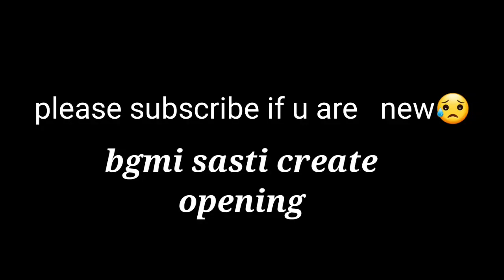BGMI SASTI CREAT OPENING CREAT OPENING IN BGMI 🤩road to 1k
bgmi sasti creat OPENING supply creats and classic create
creat OPENING
battele grounds mobile India
please be supoort
basic
my device - Samsung a50
ram - 4gb rom - 64 gb
screen recorder - inbuilt Samsung
DISCLAMER